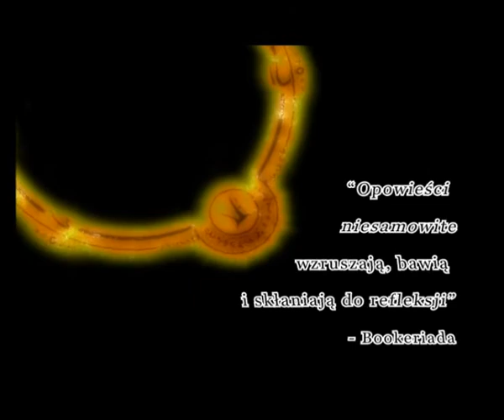Marcin Rusnak - Opowieści niesamowite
Filmik promujący zbiór opowiadań Marcina Rusnaka pt. "Opowieści niesamowite". To dwanaście opowiadań w różnych konwencjach fantastycznych (fantasy, groza, sf, cyberpunk, postapokalipsa), z których część była nagradzana w ogólnopolskich konkursach literackich. Zbiorek można pobrać za darmo w formatach PDF, EPUB lub MOBI pod adresem